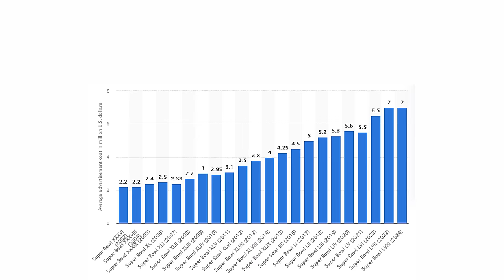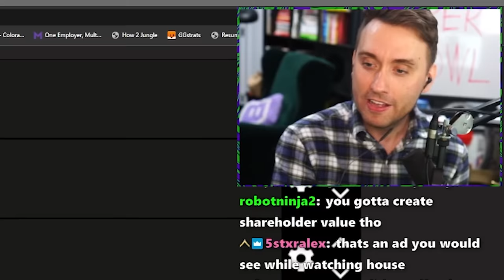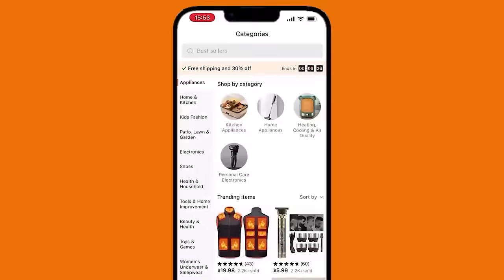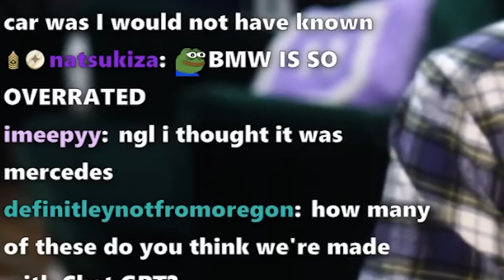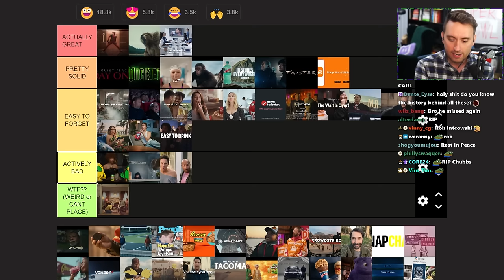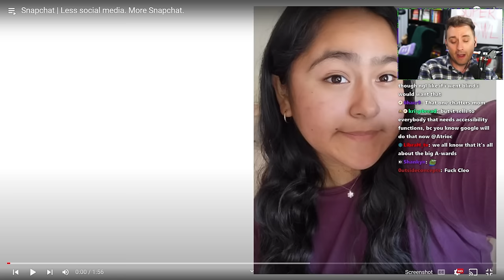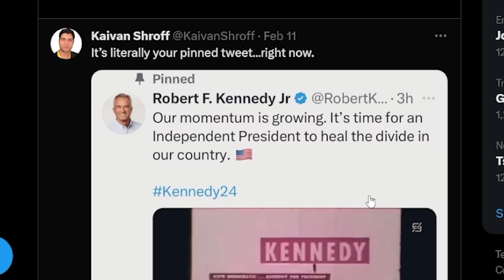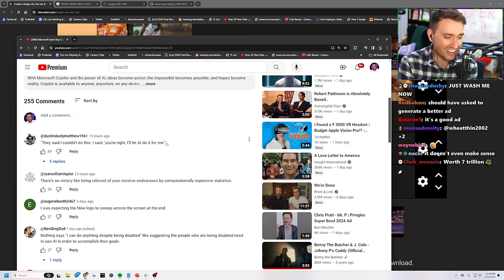I Ranked Every Super Bowl 2024 Ad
THANKS TO ROCKETMONEY | Cancel all your unnecessary subscriptions and lower your monthly bills!

0:00 Intro
0:14 Superbowl AD Breakdown
02:34 Turbo Ta- Zzzz
03:09 BATCHEST! DEADPOOL!
04:08 Dove gets it Done
04:42 oh jesus...
05:32 KAWASAKI MULLETS
06:11 I'm lvl 100 on Temu B)
7:47 Rocket Money
08:44 Michael CeraVe
09:29 Chris Driving a Beemer
10:43 IM A NERD FOR ADDISON
11:28 COLD AS COORS LIGHT
12:17 Bud Light wtf is going on
13:09 Fanduel Kick of Destiny
14:32 SquareSpace Scorsese Aliens?
15:31 Dunkin Donuts Dance
16:14 You're the hero of Google.
17:07 BOOO SNAPCHAT
18:19 I'm Just Ken(nedy)?
19:14 Paramountain
20:14 Pfizer Yapp AD
21:14 A Harmless Volkswagen Ad!
22:06 I shoulda used A.I to make these chapters
22:43 BUDWEISER. HORSES. DOGS. BEER.
24:08 do not Discover this !! keep it hidden !
24:44 YE
25:39 Outro